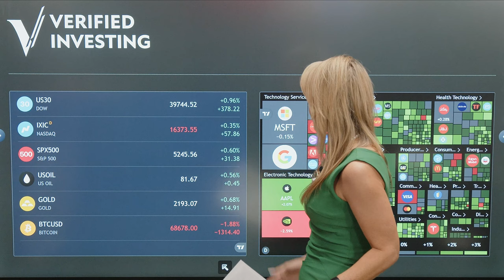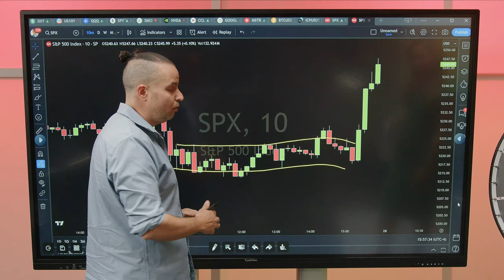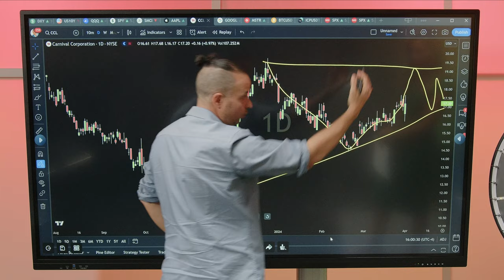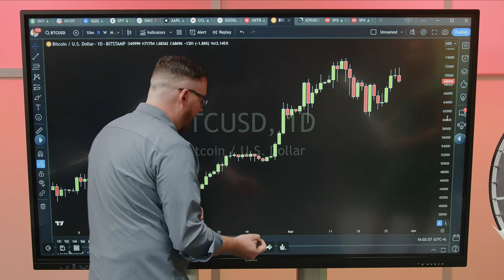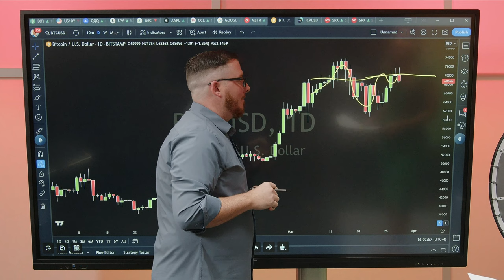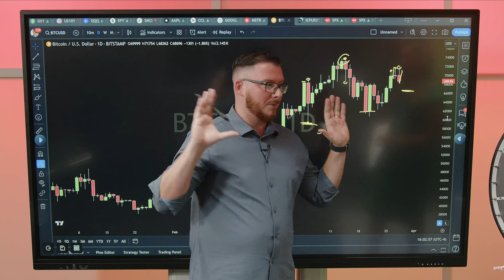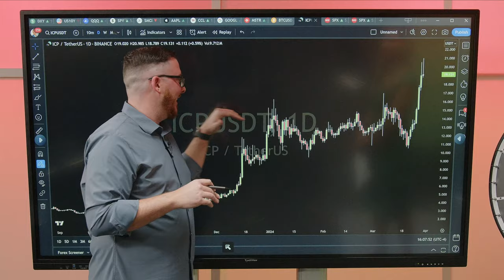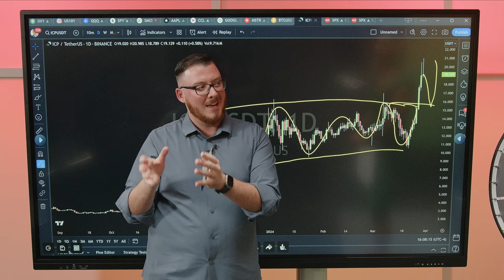Trading The Close with Gareth and Paul Sampson, Carnival Merck Trump Media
Join Financial News Anchor Toni Valliere and Special Guests Gareth Soloway and Lars Christensen as they break down the day's trading action and provide insights into what to watch into the close and for tomorrow's open.

Right at the close of the market, Gareth and Toni will:

Review the day's winners and losers
Analyze the latest news and events
Offer their expert opinions on the market's direction

In addition to their daily market analysis, Toni will also:

Host interviews with special guests
Provide educational resources for investors
Answer viewer questions
Trading the Close is your one-stop shop for all things stock market.